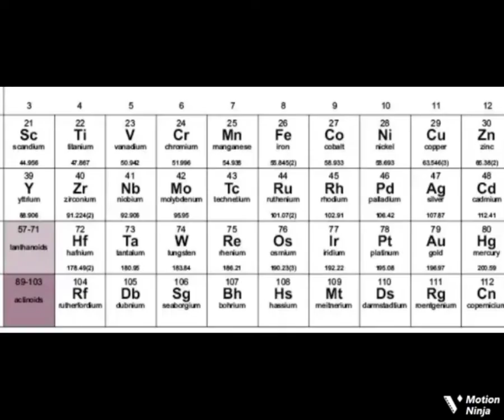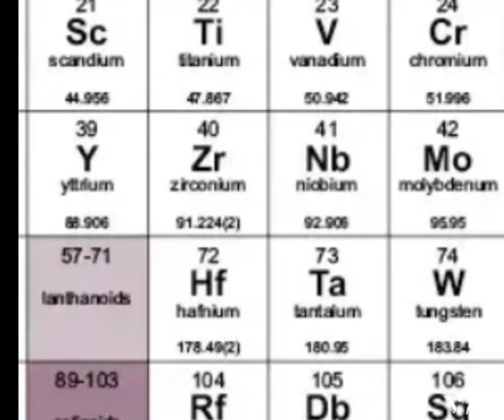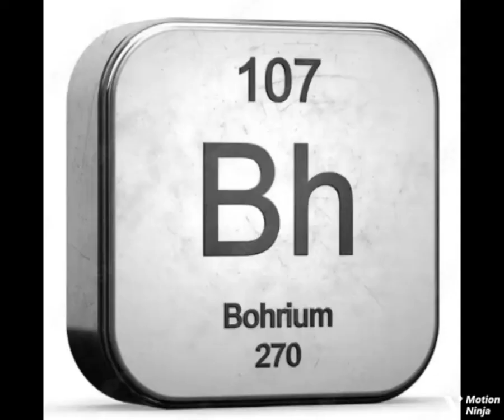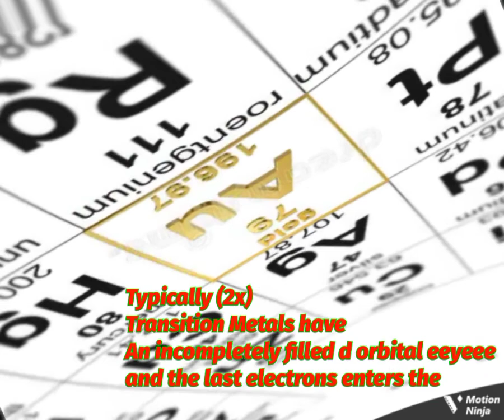Review: Transition Metals song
30 Transition metals in hip hop song
Verse 1
Ye ee ye
Eeeeyeeeh eeeeyeeee
When I see YttriumY, ZirconiumZr follows
NiobiumNb, MolybdenumMo, TechnetiumTc ye e…
RutheniumRu, RhodiumRh, 46PalladiumPd
SilverAg, CadmiumCd
All… SilverAg, CadmiumCd
CHR… Typically (2x)
Transition metals have
An incompletely filled d-orbital eeeyeeee…
And the last electrons enter the
(n-1) d-orbital
Eeeeyeeeee
Verse 2
Ye
57 – 80 listen up now
From LanthanumLa to MercuryHg which is 80
Me seeing LanthanumLa, HafniumHf
TantalumTa, 74TungstenW, 75RheniumRe
All…TantalumTa, TungstenW, RheniumRe
OsmiumOs, IridiumIr which is 77
PlatinumPt, GoldAu, MercuryHg is 80
Eeeeeeyeeeeee
CHR… Typically (2x)
Transition metals have
And thе last electrons entеr the
(n-1) d-orbital
Eeeeyeeeee
Bridge
Let me tell you this
89 (All… ActiniumAc)
104 (RutherfordiumRf…All… RutherfordiumRf
DubniumDb, SeaborgiumSg …
Solo…107 BohriumBh, 108 HassiumHs
All…107 BohriumBh, 108 HassiumHs
Zinc group which is group 12
Shows some differences
‘cos of the complete d10 configuration
109 MeitneriumMt, 110 DarmstadtiumDs
RoentgeniumRg, CoperniciumCn
CHR… Typically (2x)
Transition metals have
(n-1) d-orbital
Eeeeyeeeee